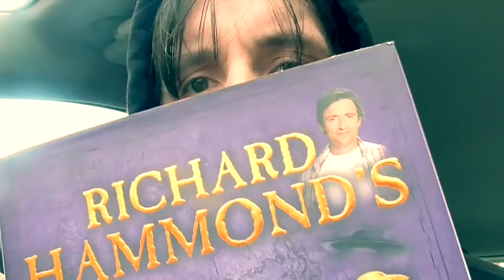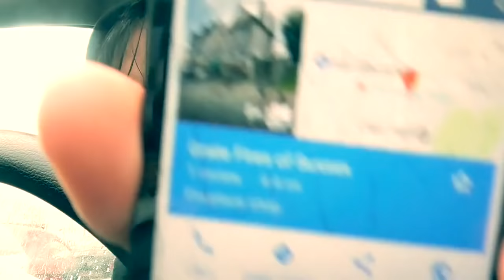I HAD A LOT OF WORK TODAY | J HODGES VLOG